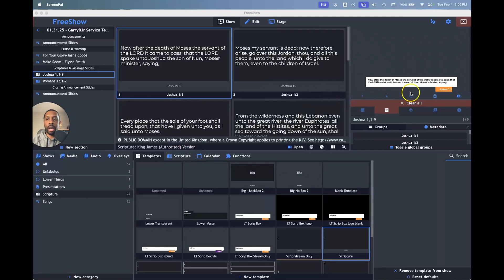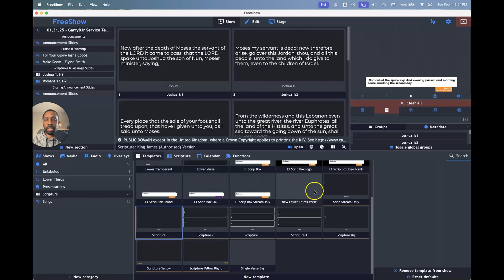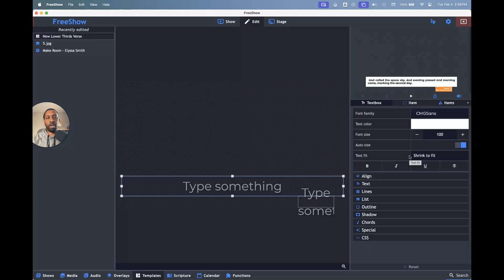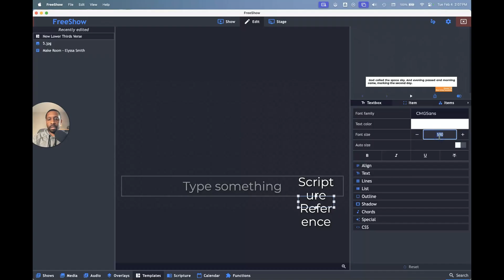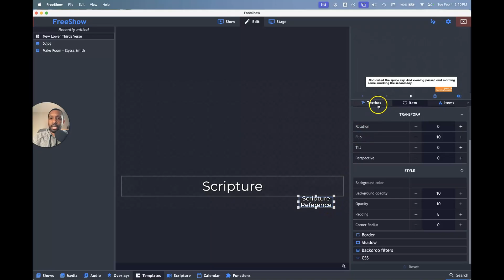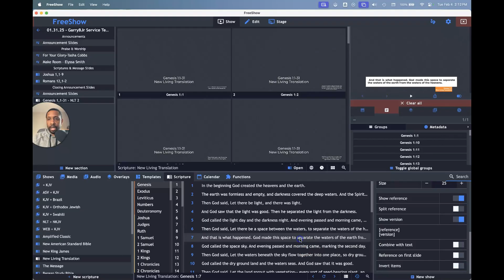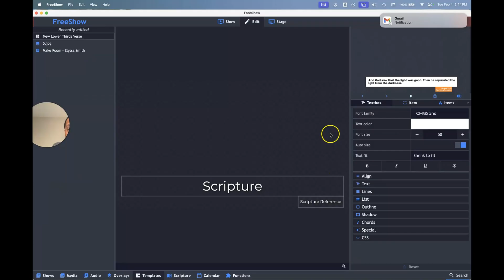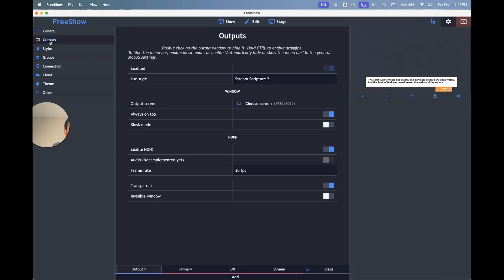Customize Scripture Lower-Thirds for Livestream and Service in FreeShow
Here you'll find tutorials, walkthroughs, and behind-the-scenes tips for using FreeShow presentation software. Whether you're creating live streams, church presentations, or something totally unique—these videos are here to help you make it look great and run smoothly.

New videos added regularly with clear, practical guidance.

Monitor Xtender - Orei SplitXtender
Camera - GH5
Lens - Sigma 16mm Lens
Audio Adapter - DMWXLR1
Sound Board - Zoom L-8
Mic - Zoom ZDM-1
Gator Mic Stand
XLR Cable
Video Capture Card
Large Softbox
Light - Sokani X60 - Any COB light should work as long as it has a bowens mount
Ottlite Lamp - Any lamp should work
Bitfocus Companion App
Macbook Pro M1 Pro 16GB 1TB